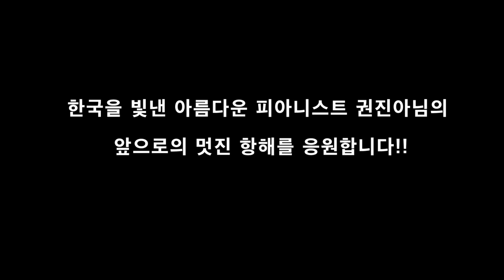K-피아니스트! 한국을 빛낸 피아니스트 권진아님의 풀스토리 대공개! 후배 피아니스트들에게 들려주는 조언은?